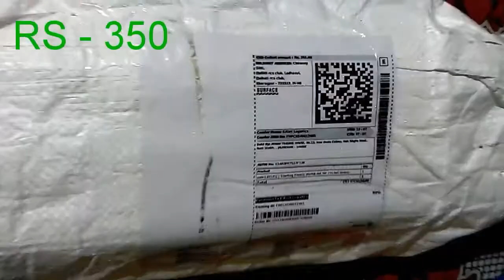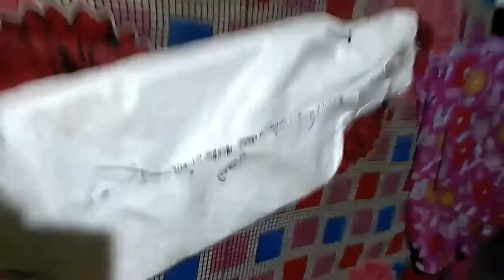Plastic Cricket Stumps Unboxing || review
THIS VIDEO IS Plastic Cricket Stumps Unboxing || review